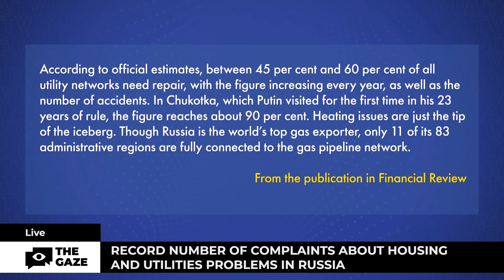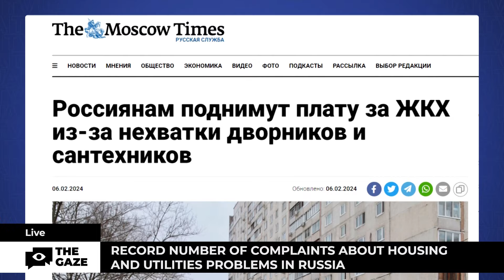War Over Welfare: Russian Beg Putin to Deal With Communal Crisis | The Gaze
Communal collapse in Russia is closer than ever before. The journalists note that the war against Ukraine is absorbing more and more money from the Russian budget. The authorities are unable to find money to maintain the communal infrastructure. The Kremlin is considering raising tariffs again in the near future. However even these increased tariffs won;t be used to deal with the housing crisis. It will be another source of financing for Putin's war.